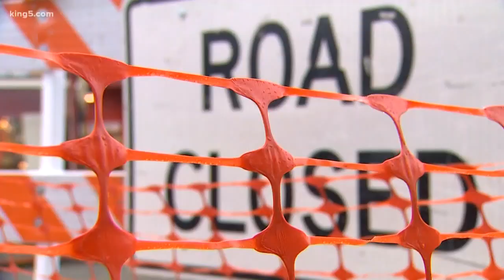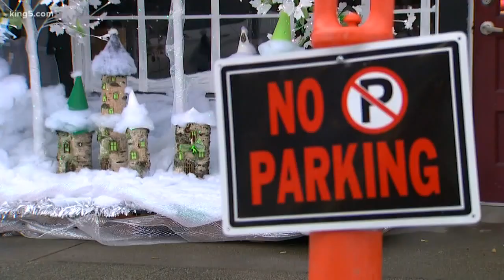Langley shop owners impacted by road construction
Langley is putting a hold on some road construction after an outcry from local business owners who say the work was interfering with their holiday shopping season.